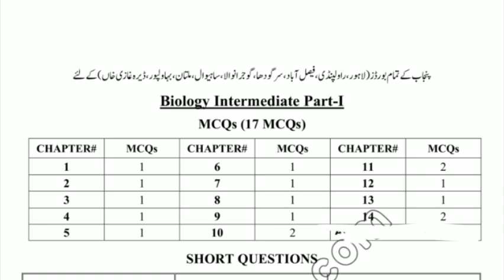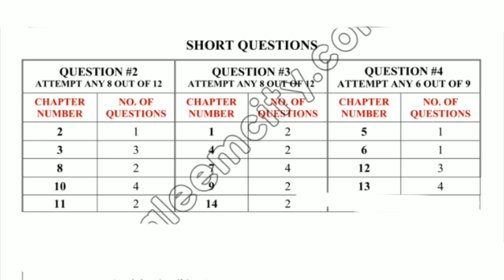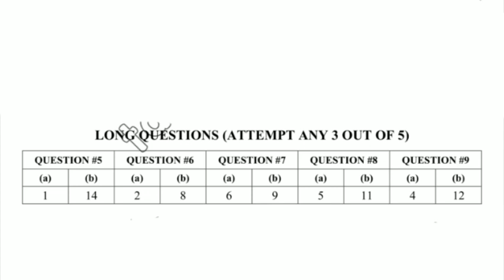11th class Biology supply exams pairring scheem 2023 | 2nd annual exams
11th class biology pairing scheme 2023
1st year biology pairing scheme 2023
11 class biology pairing scheme 2023
First year biology pairing scheme 2023
11th supplymentry exams 2023
Carry shine
1st year biology guees paper
1st year biology guess paper 2023

11th class biology guess paper 2023
class 11 biology guess paper 2023
1st year supply exams
11th class supply exams 2023
supply exams 2023
1st year supply exams guess paper 2023
11th class supy exams guess
compartment exams 2023
11th class compartment exams 2023
1st year compartment exams
1st year improvement exams 2023
11th class improvement exams 2023
1st year supply exams date sheet 2023
11th class supply exams date
1st year biology guess paper 2023
class 11 biology important questions
11th class biology important questions guess 2023
1st year biology improvement exams 2023
1st year improvement policy
1st year biology important questions guess
chemistry with malik ghazanfer abbas
dear students
carry shine
ilmkidunya
bcpm
bcpm science
utv education
sargodha university
fazal academy
Englishkeys academy
learnology
rana jabbar
khan voice
ar tuition
fbise
the mubasir tech
waqas nawaz
hafiz babar
abdul raziq
rmt tv
computer teacher
tropy tech
ghuslan education tips
khan tv
taleem ki Dunia
taleemkidunya
successful graduate
samir educational
sm real tech
beaming flatbed
exphub
sistrology
Aroob jatoi
jatoi fam
zulqarnain sikandar
rajabs family
zoha fariha
falak shabir
haider shamir vlogs
rimorav vlogs
fatima faisal
rabia faisal
zainab faisal
hira faisal
iqra kanwal
iqra faisal
dipika ki dunia
suyash vlogs
arman malik
saba ibrahim
malika bashir
dimple malhan vlogs
shapackgang
rhs
rana hamza saif
nimra asad vlog
shilpa Chaudhary
kajal the great
sunny jutt
har pal geo
aplus
ary digital
hum tv
sony sab
ary digital hd
zee tv
geo news
dunia news
47 news
aan tv
bol news
urdu point
aj tv official
ary news
samaa tv
ducky bhai
shaveer jaferay
rajab ali
Qasim wattoo offical
Mirzasb90
Student info
Bilal academy
Shahid bhatti
Question paper
Mani tech
Pak education career
Pakeducareer
Mdcatmentor